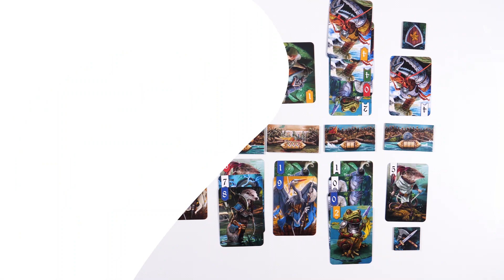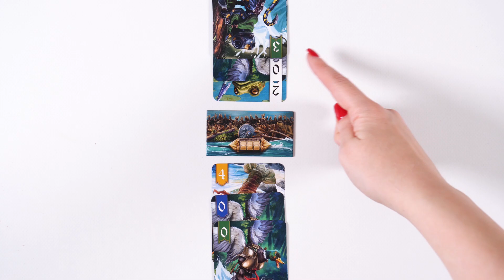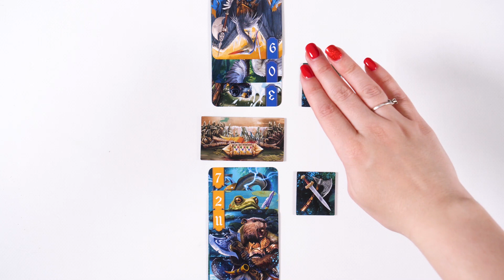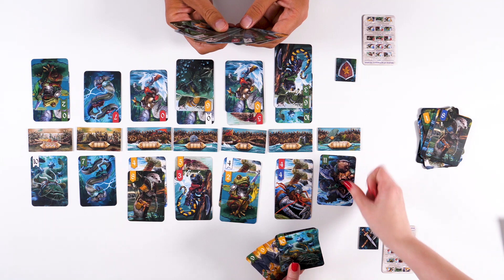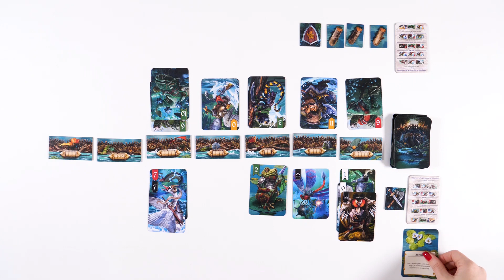Spór o Bór 2 - zasady gry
W grze wcielacie się w dwóch dowódców prowadzących swoich poddanych w Bitwie o Rzekę. Celem atakującego jest uszkodzenie czterech tam lub zniszczenie jednej i przebicie się na drugą stronę rzeki. Obrońca nie może do tego dopuścić i musi zmusić najeźdźcę do odwrotu. Wygrany może być tylko
jeden. Kto zwycięży w tej Bitwie?